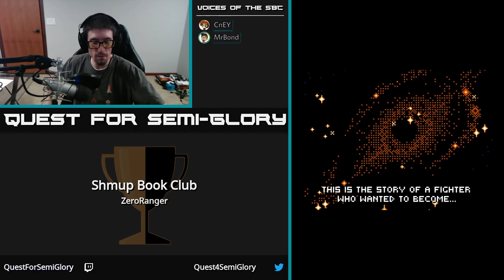Shmup Book Club, Aug 2020 - ZeroRanger